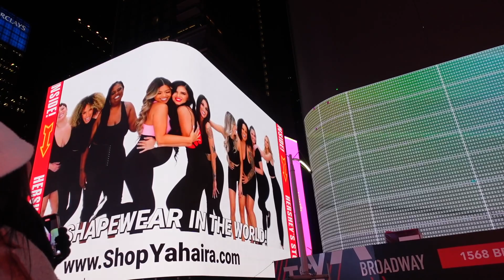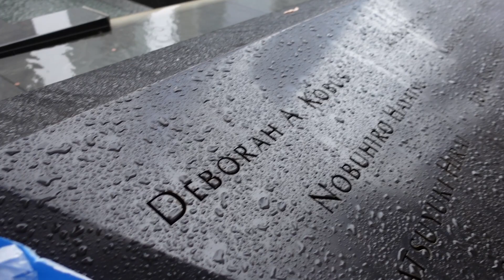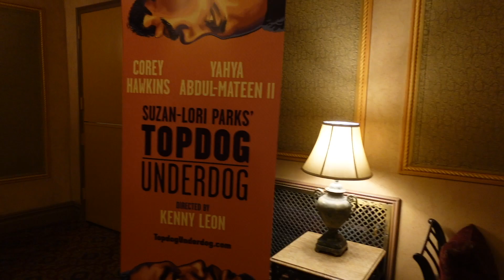NYC Trip 2022 - I AM ON A BILLBOARD IN TIMES SQUARE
WOW! This was one of the best trips of my entire life. I am so happy, grateful, and excited to finally share it with you all! Such a blessing from God & so many more to come!!!

What is your favorite thing about NYC? What are you grateful for? What more do you want to see?